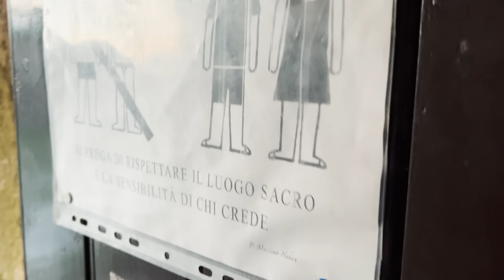HAVE YOU EVER HEARD OF THESE TINY ISLANDS OFF THE COAST OF ITALY?? EP-78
SAILING THE TREMITI ISLANDS, SCUBA DIVING TO A COOL STATUE, DINGY ADVENTURES TO BLUE GROTTO'S, DESERTED SANDY BEACHES, AN ANCIENT FORT, ENJOYING THE MOST INCREDIBLE CLIFFS AND SCENERY AND UNFORTUNATELY SOME MORE MOORING BALL DRAMA!

This week we explore some tiny little islands of the East Coast of Italy that you've probably never heard of...the Tremeti Islands, or its traditional name - Isole Tremiti!

This Archipelago is composed of 5 small islands and are part of the Gargano National Park. It has lush vegetation, unspoiled landscapes and beautiful cliffs overlooking the sea, plus some of the med's best dive sites!

Thankyou, you are greatly appreciated!

💱 This is the Multi-Currency card we use as we move around the world:

☑Send or convert money at the REAL exchange rate!
☑53 different currencies
☑Only a Small fee to transfer or convert (and you know upfront)
☑Add money to your wise account for free from your normal bank account INSTANTLY with payID
☑Separate virtual Debit card for online purchases (especially handy if you shop online, overseas)
☑VISA Debit card with hidden card details (great for security/privacy)
☑Great for your BUSINESS, especially those with overseas customers!